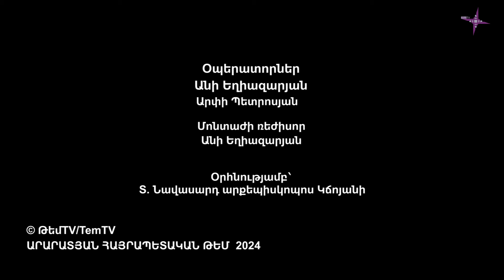Նոր Հայացք | Հարցեր քահանային՝ Տեր Բարդուղիմեոսի հետ. մաս 2-րդ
Oրեր առաջ մեր սոցիալական հարթակներին ուղարկել էիք հարցեր՝ ուղղված քահանային: «Նոր Հայացք» հաղորդաշարի ընթացքում, հարցերին պատասխանում է Տեր Բարդուղիմեոս քահանա Հակոբյանը: